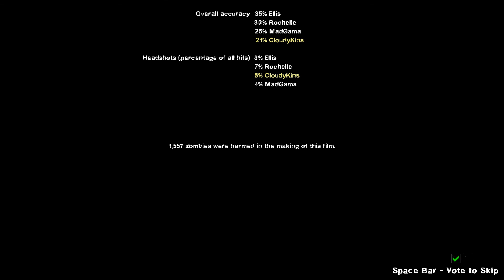L4D2 Death Mountain custom Map Ep:7 Vovolgia BOSS FIGHT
hows it going everyone this is cloud and i am here with gama bringing you guys the boss of the fire temple(Vovolgia). i hope you guys enjoy and dont forget to like fav and subscribe